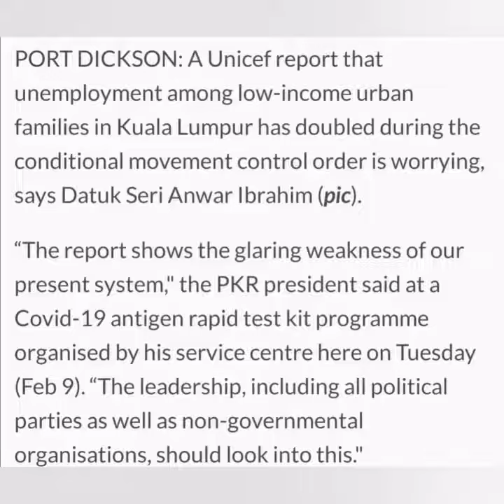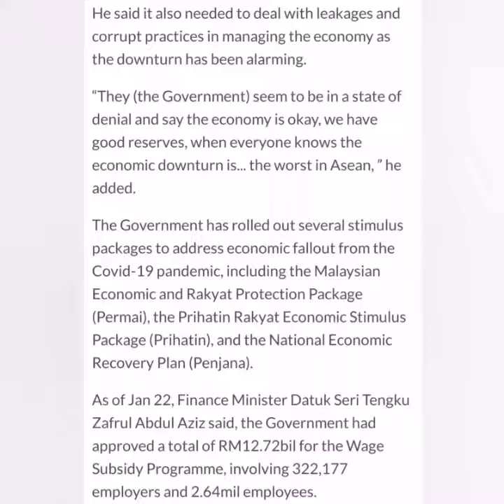Anwar on Uniceft report : Govt must do more to ease poverty & Unemployment... ⬇️LINK below full⬇️